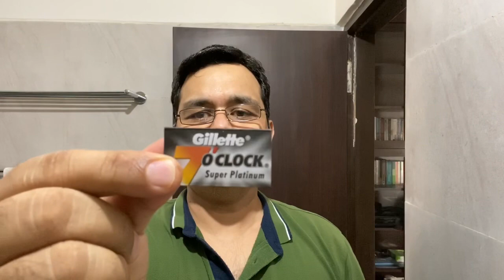Indian Supermarket Budget Shave. Vlog#06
Gillette 7’o Clock Click Open Razor.
Gillette 7’o Clock Super Platinum Blade.
Park Avenue Cool Blue Shaving Cream.
Gillette Shaving Brush.